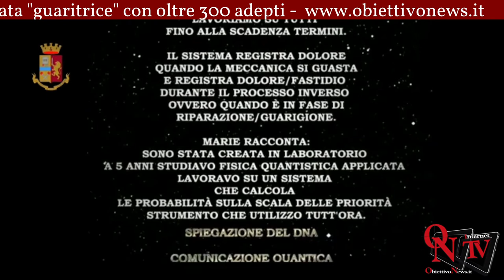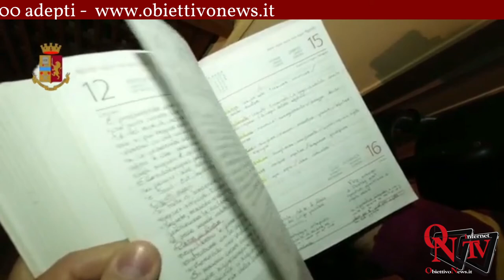Torino - Arrestata "guaritrice" con oltre 300 adepti